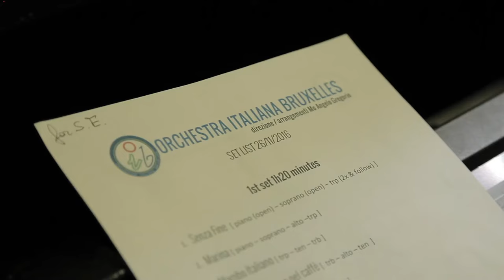Orchestra Italiana Bruxelles "Let's dance Italian Jazz"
Orchestra Italiana Bruxelles (Italian big band), celebrating its 10th anniversary! 🎉 Founded between 2013 and 2014, this orchestra has become a reference point for the Italian community in Belgium. With 15 musicians from 8 different European countries, under the direction of Angelo Gregorio, the orchestra will take us on a journey through great Italian music rearranged in a jazz style. 🎼🇮🇹